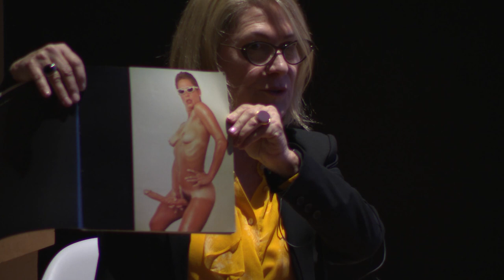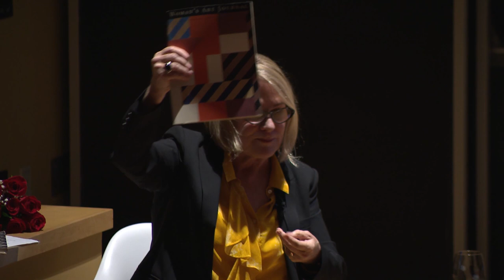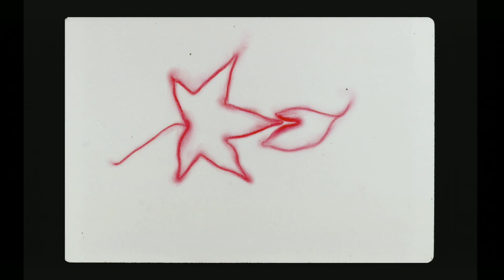Wendy Edwards in conversation with Ruth Fine, 11.15.19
Luscious: Paintings and Drawings By Wendy Edwards, Wendy Edwards in conversation with Ruth Fine, November 15, 2019 at the List Art Building, Brown University in Providence, Rhode Island.
Wendy Edwards’ artworks are bold and exuberant, marked by her masterly use of color, her exploration of the physicality of media—primarily oil pigments and soft Sennelier pastels—and her abiding commitment to a feminist vision.This retrospective exhibition—including fifty-six paintings and drawings—spans the four decades of work that Edwards has created since joining the faculty of Brown’s Department of Visual Art in 1980.

Edwards came of artistic age in the late seventies, when Pattern and Decoration (P&D) was a prevalent artistic movement. Positioned as a response to minimalism, P&D embraced color—which Edwards acknowledges as foremost among her artistic passions—and decorative patterns drawn from textiles that were often associated with “craft” and gendered as feminine, women’s work.

Throughout her oeuvre, Edwards chronicles and responds to experiences relating to her travels, to events in her personal life, and to her interest in nature and natural forms. In the mid-eighties, she traveled to China for the first time. The landscape, so foreign to Edwards, is reflected in images of imbalance. Rice paddies shift diagonally and horizon lines tilt in Elephant Trunk, 1985, and other works from this period. An image of a baby refers to the birth of the artist’s daughter, Georgia. Other travels have left their mark: in drawings of icebergs, produced during a residency in Newfoundland in 1998; in motifs from Pennsylvania Dutch furniture and ceramics in works for an exhibition in Lancaster, Pennsylvania, in 1993; and in drawings of lace coiffes, hats traditionally worn in Pont-Aven, where Edwards taught during summers between 1995 and 2011.

Iconic compositions of centrally placed objects—flowers, leaves, neckties—appear often in Edwards’ works from the late eighties and continue intermittently to the present day. Opulently rendered cross-sections of fruit (Georgia Peach, 1989; and Fig, 1991 ) are reminiscent of Georgia O’Keeffe’s sensual floral imagery—an association with sex that Edwards makes explicit in a stunning, gestural painting titled Dickhead, 1993. Painterly abstractions led Edwards to more experimental mark-making—the application of pigment extruded through cake-decorating tools. Combining the decorative with geometric abstraction, Edwards created works in which wavy-edged ribbons of pigment defined patterns of concentric squares. In another approach, seen in Blue Net, 2001, she fashioned “nets” that overlie grounds of flat or swirling color. The nets remained a major force in Edwards’ work for more than a decade, later employed in combination with elements such as flower blossoms or vases, which they obscured or enhanced.

Two strains of work have occupied Edwards over the past decade. The first was a foray into collage employing Mexican oilcloth. While in Comillas, Spain, Edwards began to use this patterned material as a convenient substrate for paintings. Later, she combined fragments cut from oilcloth with her distinctive nets, creating images like Tipper, 2012, that harken back to P&D.

The second strain continues her fascination with natural forms. A series of small-scaled paintings of flowers reveal Edwards’ dialogue with earlier art. Examples include Monsieur Ed, 2009, in dark brooding tones of brown, black, orange, and white, and Watteau’s Gift, 2009, rendered in pastel pinks and blues. Flourish and Mounted, both from 2019 and the most recent works in the exhibition, are reinterpretations of Van Gogh’s irises.

Brown University